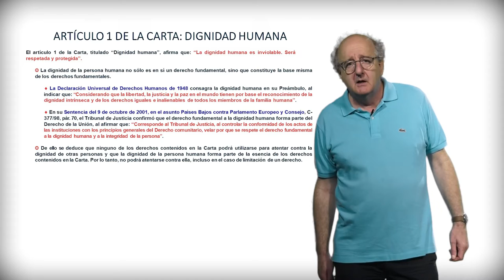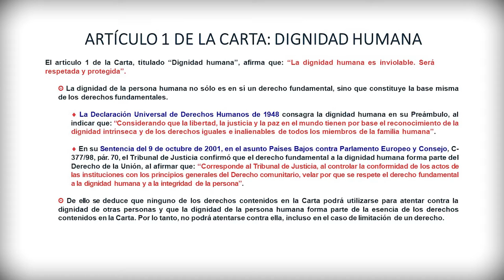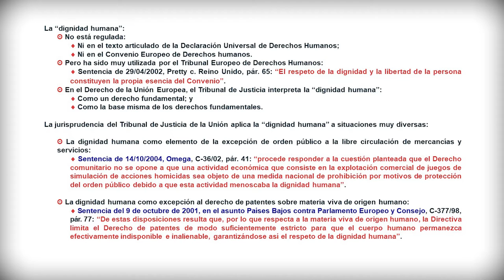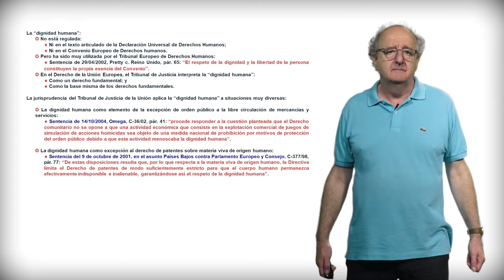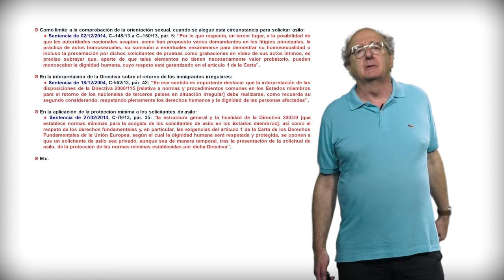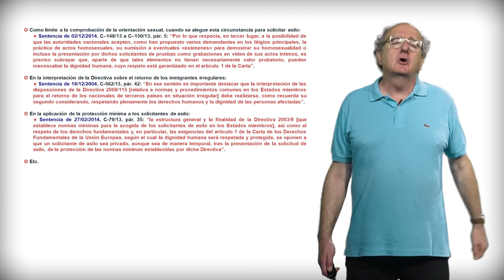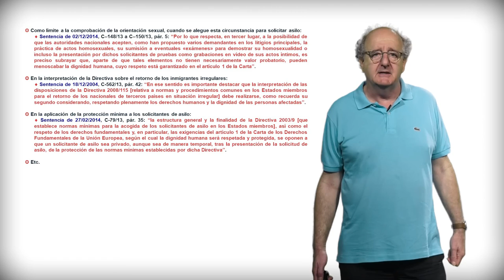Módulo 2. Dignidad y libertades. 3.1: Art.1. Dignidad humana